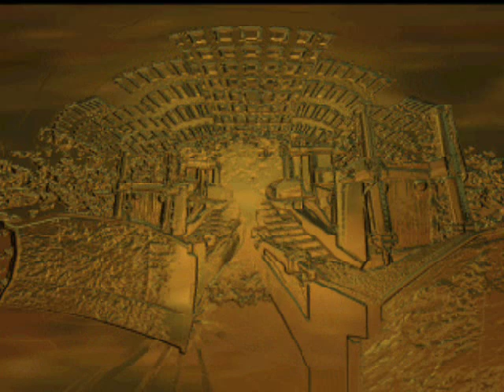Let's TRY to Play: Blast Corps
Perdonen el audio de este video, Fraps estuvo un poco dificil de usar cuando hice este video.

Que divertido juego, aunque el control es un poco extraño a veces. Ojala hicieran un remix de este juego, creo que si lograria algo.